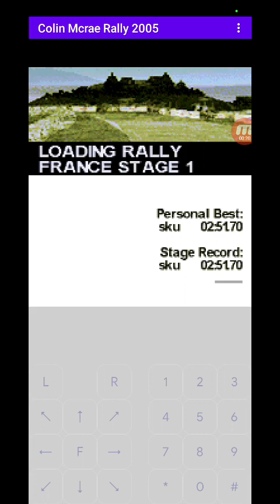Colin McRae Rally 2005 (N-Gage) : France 1 (Saxo)